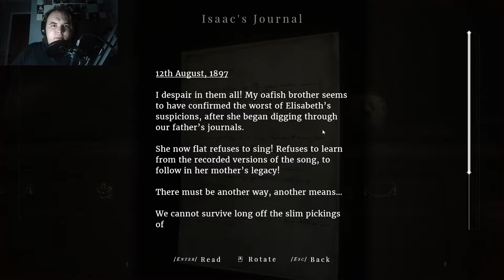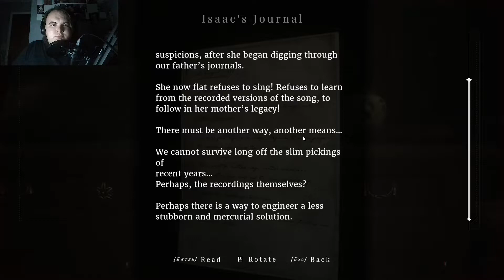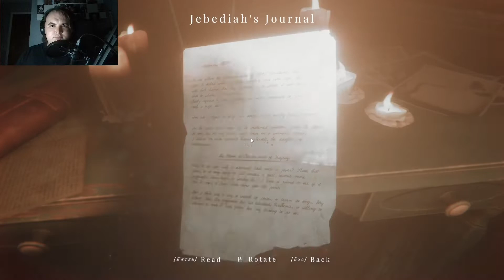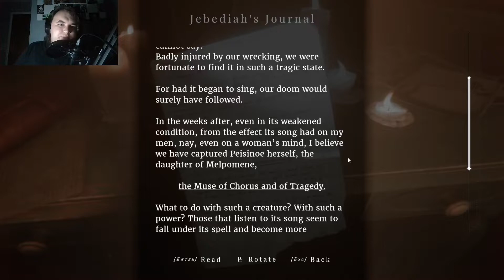Be Quiet in the Library! Maid of Sker pt. 8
I have to be quiet, it is a library after all...